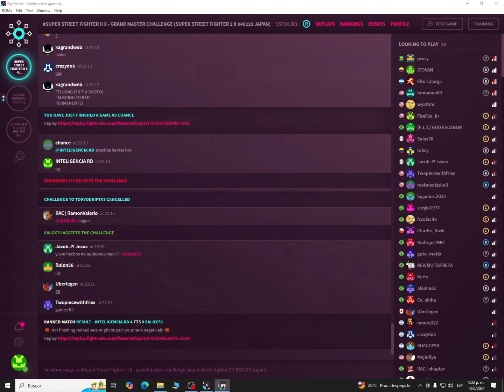MI RIVAL ME REPORTA POR SUPUESTO USO DE MACRO= TRAMPA😱